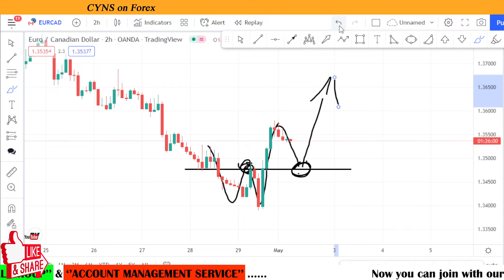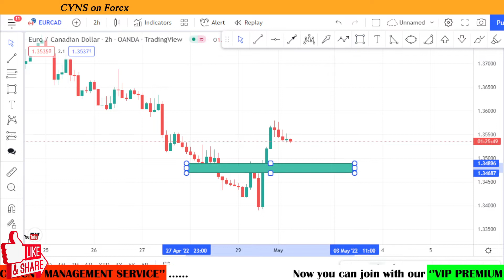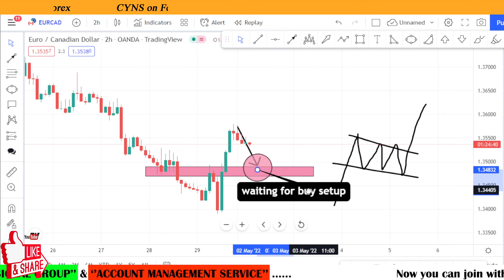EURCAD Weekly Forex Analysis & Trading Idea for 2-6 May 2022 by CYNS on Forex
Hello Traders,

⭕ In this video includes - ( EURCAD Daily Market Update for 2 May 2022 )
    ✅- Technical analysis on EURCAD chart